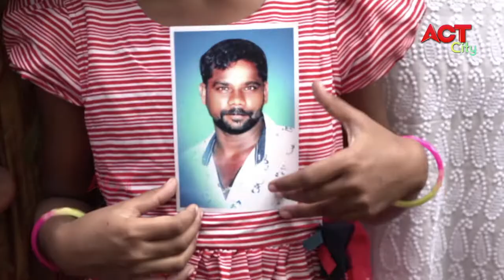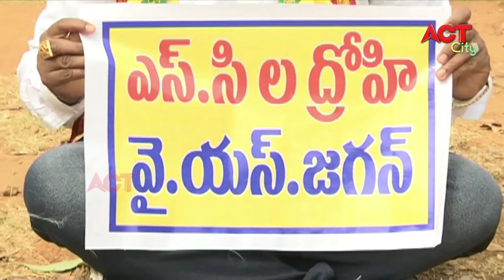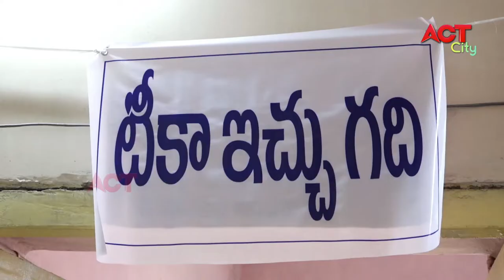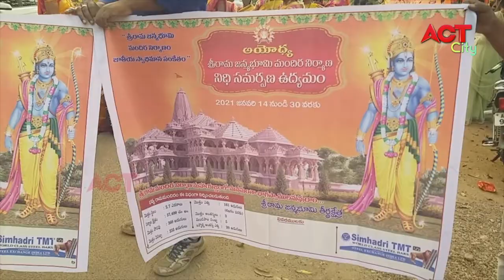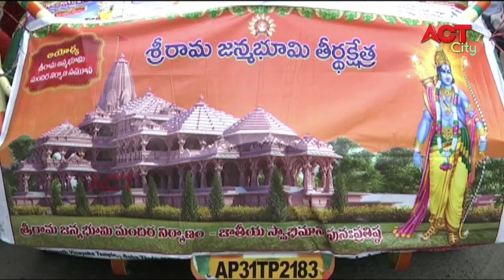MORNING ACT CITY VIZAG NEWS 22-01-2021